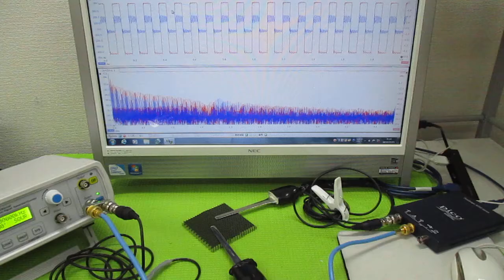メガヘルツの超音波発振制御プローブ ultrasonic-labo